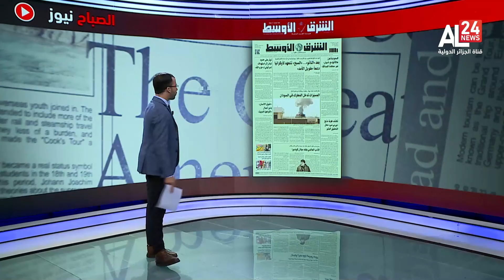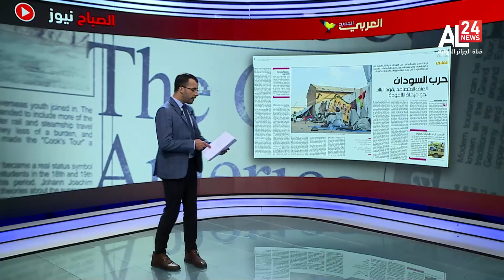أهم ماجاء في الصحف العالمية لـ 13 07 2023